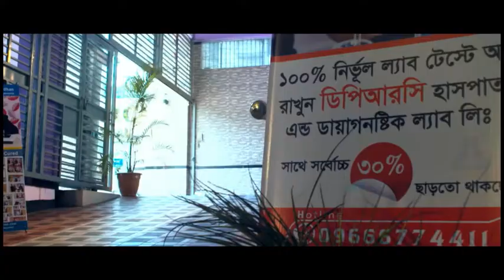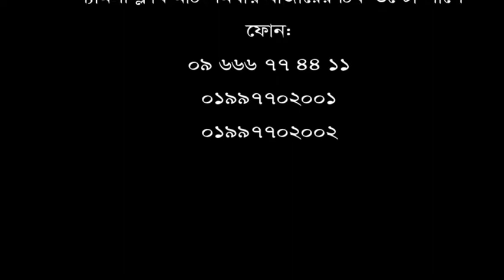এই হাসপাতালে না আসলে হয়তো ব্যথা নিয়ে সারা জীবন কাঁটাতে হতো।